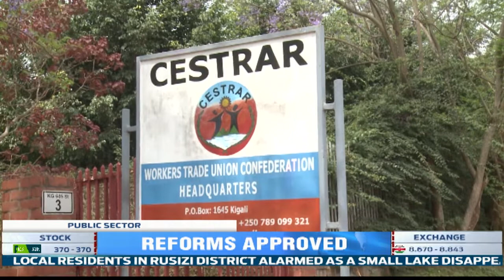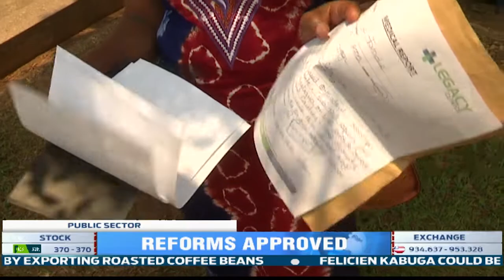36 government agencies to undergo restructuring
Thirty-six government agencies have so far been approved in the revised list of positions since the state Gazette was published on the 14th and 20th august this year. The amendment stipulates that there are some institutions increasing the number of employees while for others, employees are being laid off, and the relevant authorities will ensure that no employee will be harassed as the law will be followed.